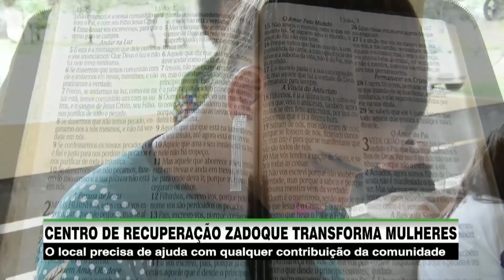O local precisa de ajuda com qualquer contribuição da comunidade